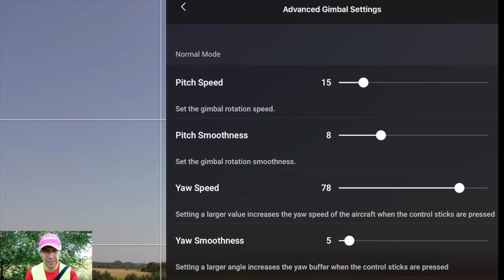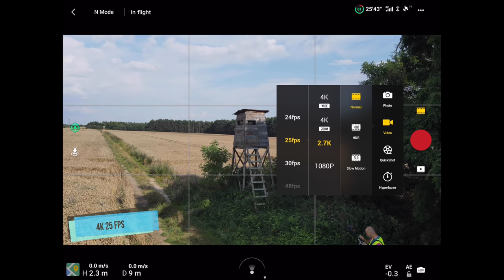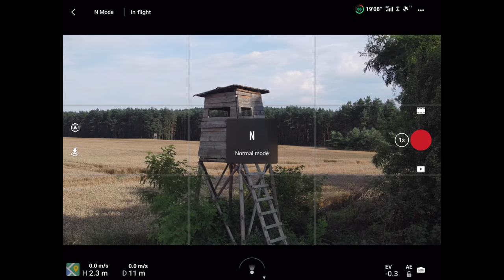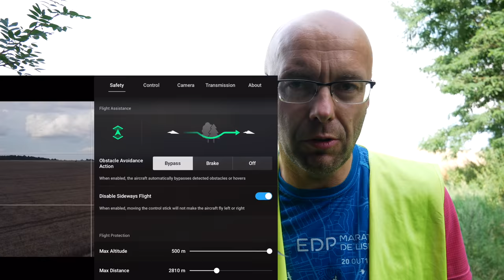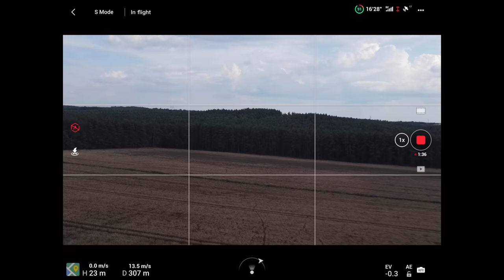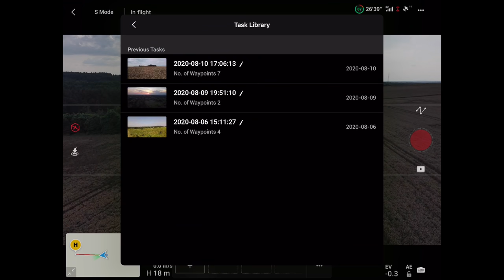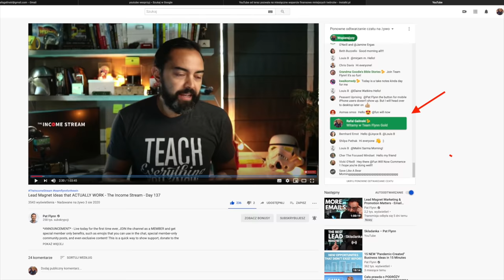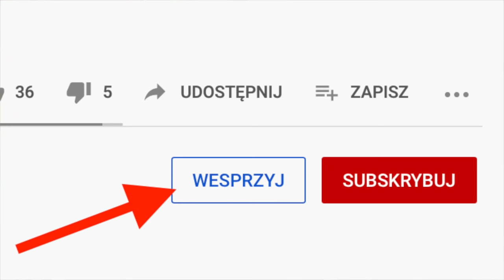🚁 DJI Mavic Air 2 Aktualizacja v01.00.0340 Zoom, Bypass, Hyperlapse 4K Firmware Update v01.00.0340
🚁Mavic Air 2 taniej na dji.com można rozważyć zakup na stronie